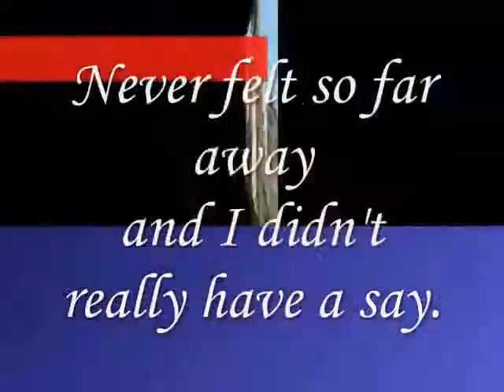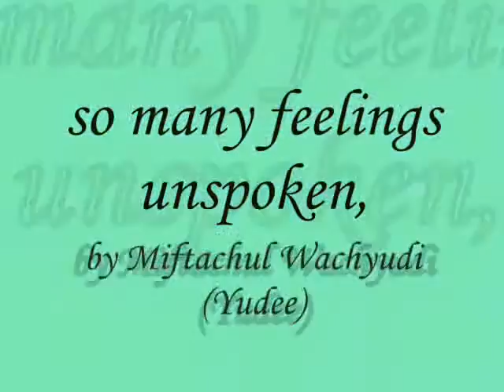so many feelings unspoken, Miftachul Wachyudi (Yudee)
do.
do so
Money is an excellent servant, but the host
very bad.